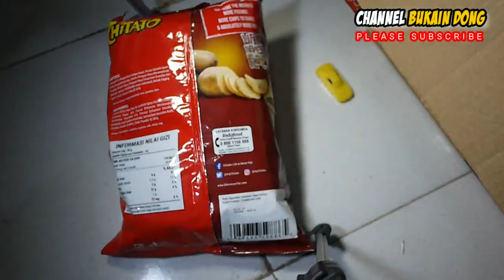chitato paling gede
chitato paling gede. ini adalah chitato party pack cocok untuk dijadikan makan bareng temen temen.